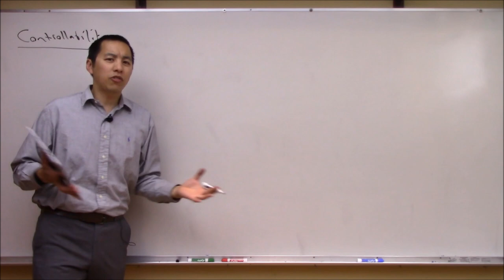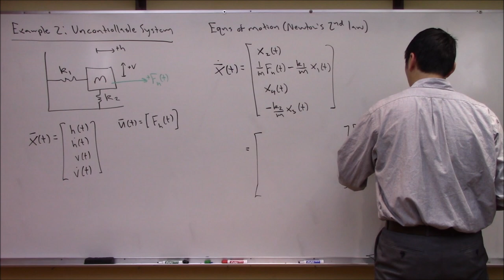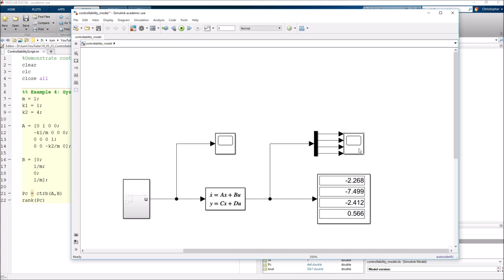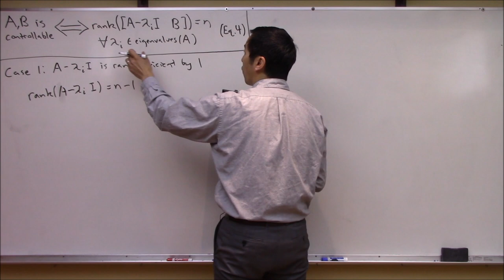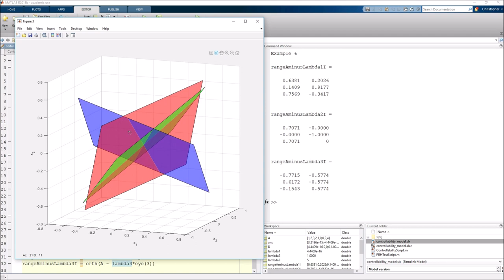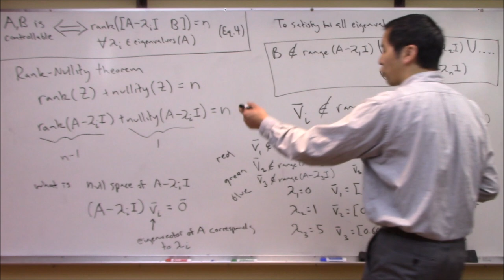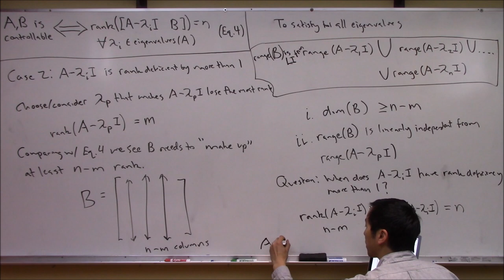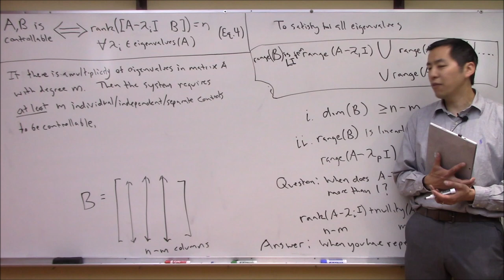Controllability of a Linear System: The Controllability Matrix and the PBH Test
In this video we explore controllability of a linear system.  We discuss two methods to test for controllability, the controllability matrix as well as the PBH test.

Topics and time stamps:
0:00 – Introduction and definition.
1:04 – Controllability of a dog.
3:48 – Controllability matrix.
7:18 – Example 1: Controllable system.
11:10 – Example 2: Uncontrollable system.
17:36 – Example 3: Make an uncontrollable system controllable.
22:11 – Example 4: System is controllable using single input.
28:54 – Example 5: Symmetry makes system uncontrollable with single input.
31:38 – PBH test history and background.
35:09 – PBH test statement and analysis.
45:31 – Example 6: PBH test.
1:29:22 – Example 7: System that needs multiple control inputs to be controllable.
1:35:46 – Summary and conclusions.